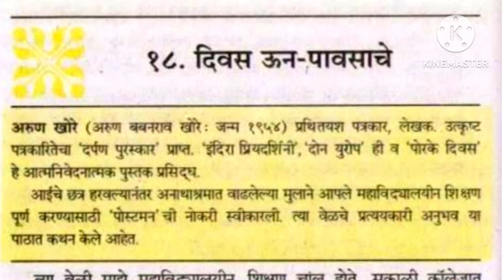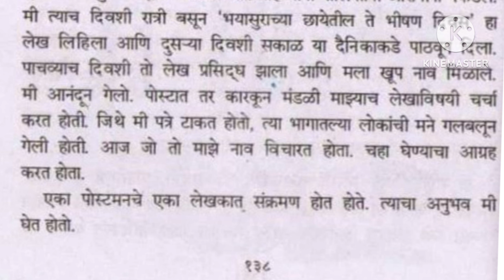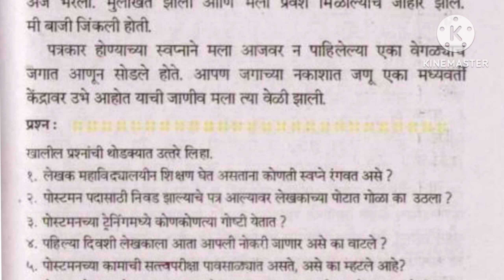दिवस ऊन पावसाचे जुन्या बालभारती मराठी पुस्तकातील धडा 1996 -2005 आपलं पाठ्यपुस्तक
दिवस ऊन पावसाची
बालभारती मराठी
 जुन्या पाठ्यक्रमातील एक पाठ
 सन 1996 ते 2005